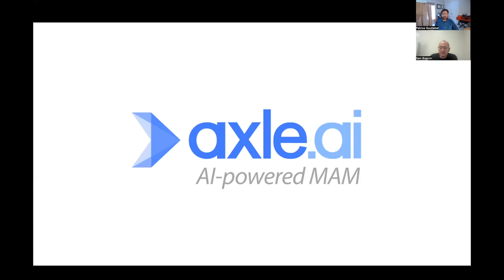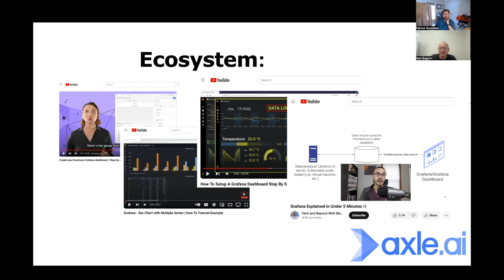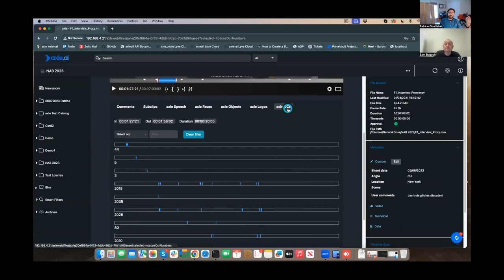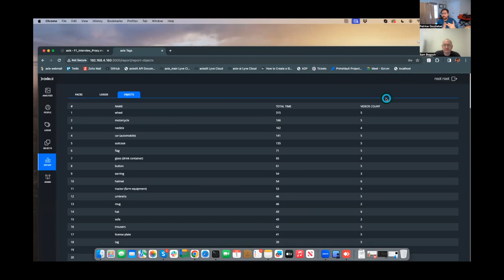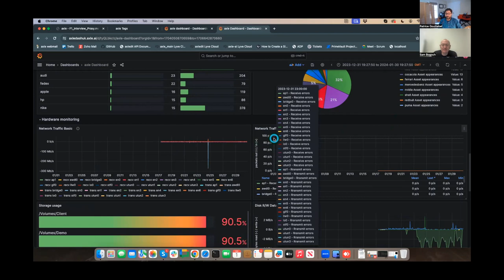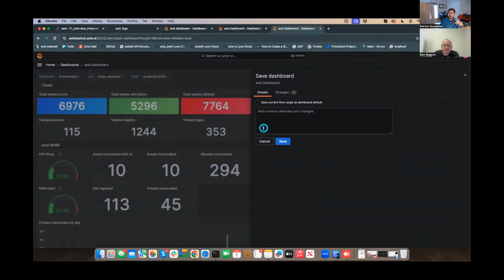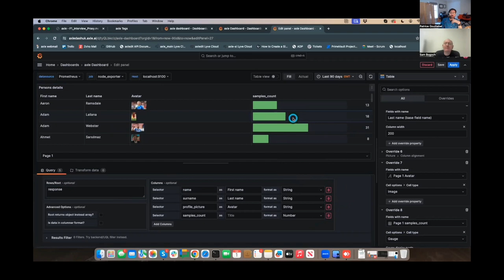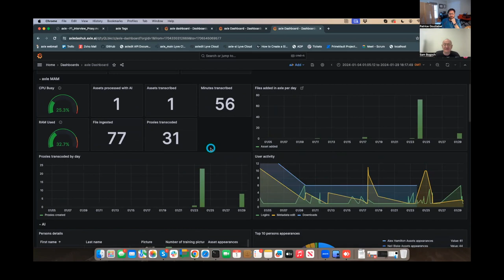Webinar: Axle AI Dashboard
Join us for an engaging webinar by Axle AI, where we'll unveil the power of the Axle AI Dashboard. In a world where media workflows are evolving into intricate, automated, and remotely managed processes, Axle AI Dashboard (powered by Grafana) emerges as the game-changer. This innovative solution brings clarity and control to your operations, ensuring you stay ahead of the curve.
Discover how Axle AI revolutionizes media workflows, enhances collaboration, and boosts productivity.

00:00 Introduction
01:22 Visualize your content
03:30 Grafana Open-source
07:00 Axle AI Dashboard
08:59 Axle AI Demo
17:11 Axle AI Dashboard Demo
33:48 The Potential of Axle AI Dashboard
41:07 Q&A